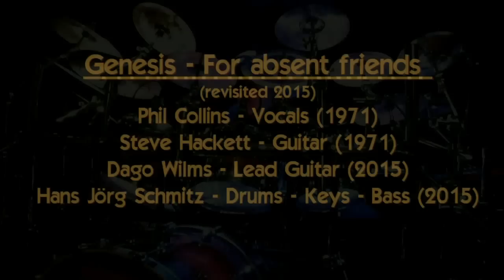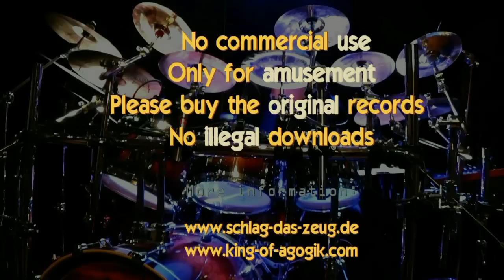Drums for...(Hans Jörg Schmitz - Drum Recording 2015)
Drum recording for one of my favorit songs...
.in deference to the original artists...
.just to show my respect...
.and for amusement only...
Added instruments 2015:
Drums - Bass - Keys: Hans Jörg Schmitz
Guitar Solo: Dago Wilms
Just for fun...no commercial use...
please buy the original records...no illegal downloads please!
Concept and realisation Hans Jörg Schmitz
Drums recorded at : Under the Ark - Andernach / Germany
Guitar at flatcats studios - Hennef / Germany